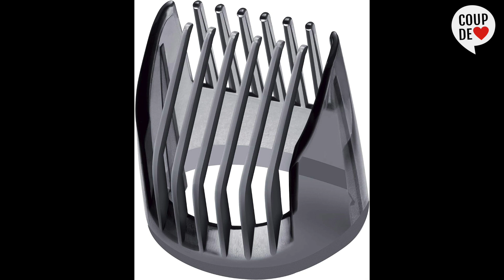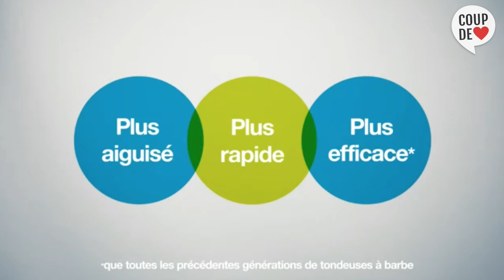TOP 3 Meilleur Tondeuse à Barbe 2022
Vous vous intéressez à une Tondeuse à Barbe car vous avez besoin de tondre la barbe, les cheveux, le corps, etc...avec précision.

⭐Philips MG372015 Tondeuse Multi Styles Series 3000
⭐Remington Coffret Rasage Tondeuse Barbe Ajustable
⭐Braun 7 Tout En Un Tondeuse Électrique Homme